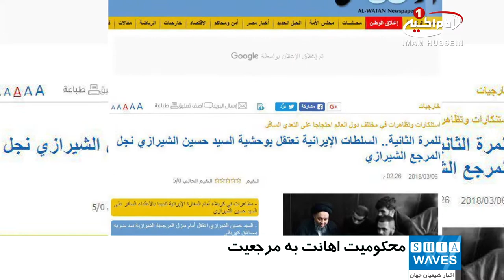محکومیت اهانت حکومت ایران به مرجعيت شيعه و دستگيری فرزند ایشان در جهان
در پی اهانت و هتک حرمت به مقام شريف مرجعيت شيعه در شهر مقدس قم توسط وزارت اطلاعات و اطلاعات سپاه ايران، شیعیان در سراسر جهان این اقدام حکومت ایران را محکوم کردند.

به گزارش خبرنگار خبرگزاری شیعه ویوز، در شهر مقدس کربلا، شیعیان در مقابل کنسولگری ایران تجمع کرده و با در دست داشتن پلاکاردها و دست نوشته هایی و سر دادن شعار، ضمن محکومیت هتک حرمت مقام شریف مرجعیت شیعیان جهان، آزادی فرزند آیت_الله_العظمی_شیرازی را خواستار شدند.

در این تجمع علما، روحانیون، طلاب حوزه های علمیه، اساتید حوزه و دانشگاه های کربلا و جمیع مقلدین و دوستداران معظم له حضور داشتند.

همچنین این تظاهرات توسط شبکه های مختلف خبری عراقی و غیر عراقی پوشش داده شد و هتک حرمت مرجعیت شیعه در ایران توسط بسیاری از خبرگزاری های بزرگ از جمله بی_بی_سی، سومریه_نیوز، الوطن کویت، عیون الخلیج و بسیاری از خبرگزاری های دیگر تحت پوشش قرار گرفت.

در همین راستا فردا صبح نیز تجمع اعتراضی در برابر سفارت ایران در پایتخت کشور عراق، شهر بغداد راس ساعت 10:30 دقیقه به وقت محلی برگزار خواهد شد.

و همچنین شیعیان کویت زمان تجمع در مقابل سفارت ایران را فردا چهارشنبه ساعت 3 بعد از ظهر، اعلام داشته اند.

از سوی دیگر شیوخ عشایر مختلف عراق با حضور در مرکز فرهنگی اسلامی بغداد، از مراکز وابسته به مرجعیت شیعه آیت الله العظمی شیرازی، این اقدام خصمانه حکومت ایران را در هتک حرمت مرجعیت شیعه محکوم و خواستار آزادی سریعتر فرزند معظم ایشان آیت_الله_سید_حسین_شیرازی شدند.

موسسات و مراکز مختلف شیعی و مقلدین مرجع عالیقدر جهان تشیع در کشورهای اسکاندیناوی، دانمارک، انگلیس، استرالیا، کویت، عراق، ایران، بحرین، لبنان، آمریکا، اندونزی، هند، پاکستان، افغانستان، آلمان، سوید و هلند با صدور بیانیه های جداگانه این اقدام هتاکانه حکومت ایران را محکوم و آزادی فرزند مرجعیت شیعه را خواستار شدند.

الثلاثاء  ١٧ جمادی الثانیه ١٤٣٩